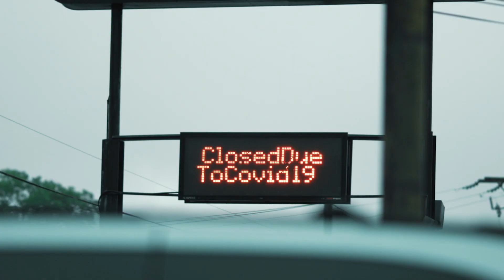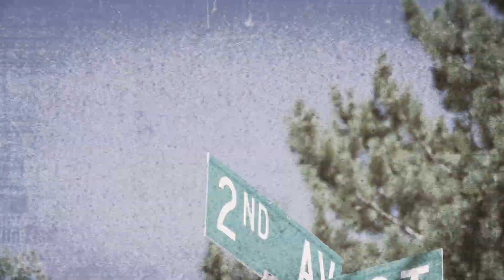Longmont Foursquare Church, Summit Church (Short Version)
What God is doing at Summit Church in Longmont, Colorado!